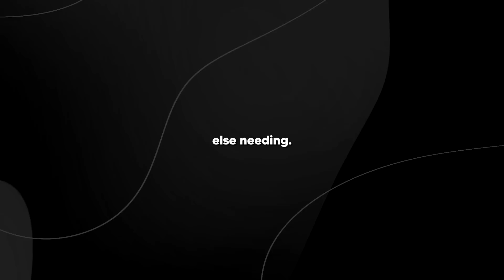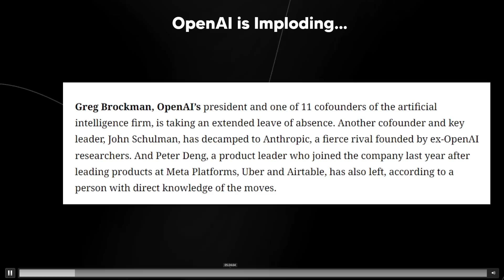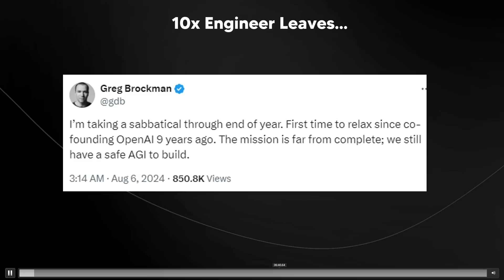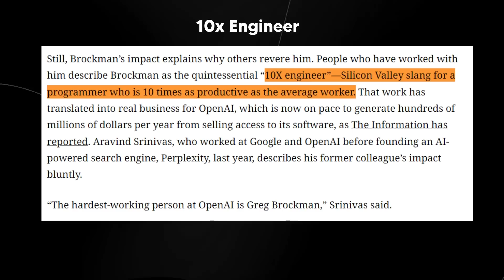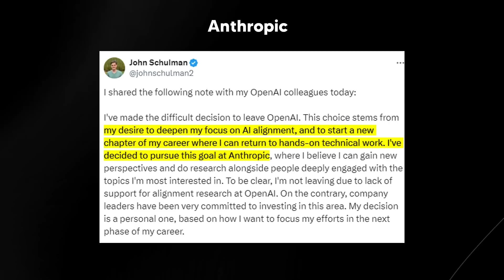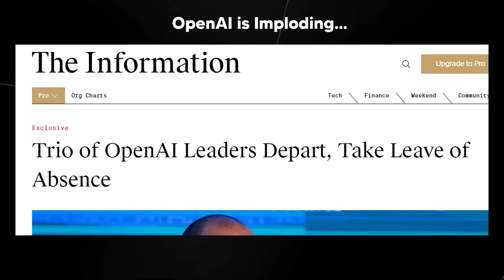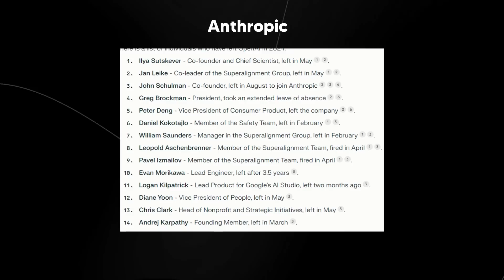GAME OVER! Greg Brockman And Others LEAVE OpenAI!